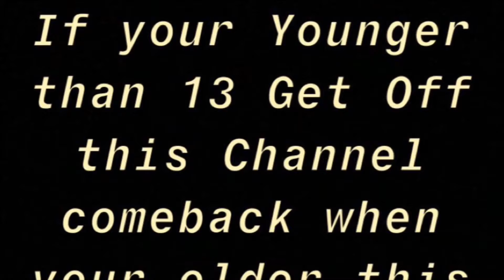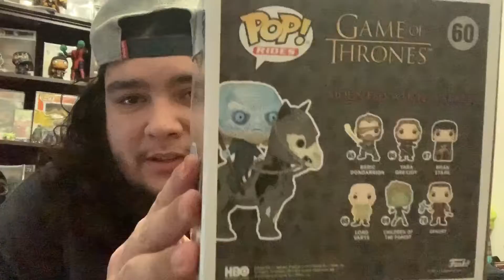Shumi Mega Unboxing & possible Chase???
If you want your Question, Comment, read on podcast consider shooting a @ email down below↙️↙️